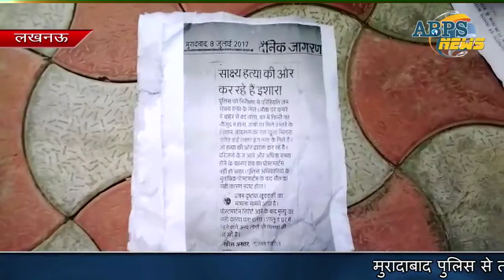विधान सभा पर मुरादाबाद की महिला ने किया आत्मदाह का प्रयास